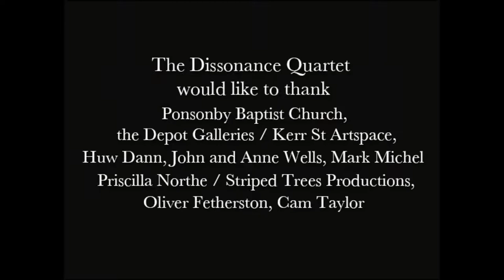The Dissonance Quartet perform Anthony Watson's String Quartet no. 3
Anthony Watson, String Quartet no. 3 (1971)

Dissonance Quartet:
Peau Halapua, Violin 1
Alex Taylor, Violin 2
Emma Fetherston, Viola
Rachel Wells, Cello

Kerr Street Artspace, November 2013

Video By Striped Trees Productions
Camera Operators
Priscilla Northe
Nina Wells
Soleil Launiere